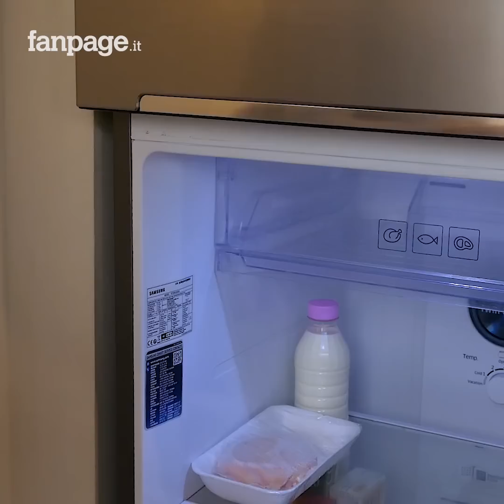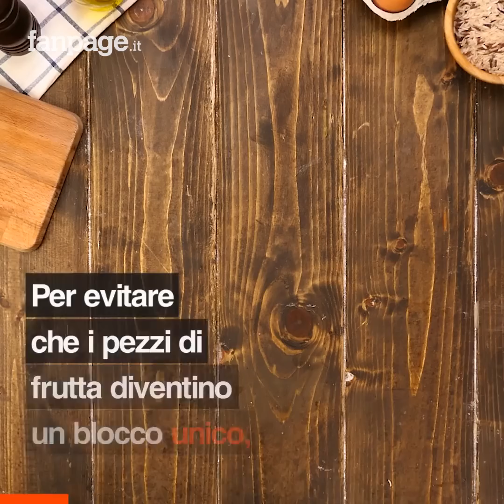10 errori da non fare quando si usa il freezer!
Congelare i cibi sembra semplice, in realtà occorre prestare molta attenzione e cercare di utilizzarlo nella maniera più corretta!
 Congelare aglio e cipolla
1)Congelare aglio e cipolla ne altera il sapore.
2) Per conservare l’aglio in frigo avvolgi in carta da cucina e metti in un cassetto.
3) Per conservare la cipolla invece lascia in un luogo fresco e non umido.

Congelare il pane intero
1) Congelare il pane intero vi costringerà poi a scongelarlo tutto per poterlo mangiare. 2) Vi conviene quindi tagliarlo a fette e conservarle in freezer separandole tra loro con un foglio di carta forno.
 Riempire i contenitori fino al bordo
Congelare i liquidi per intero comporterà la loro esplosione nel freezer.
2) Questo perché durante il congelamento aumentano il loro volume del 10%.
3) Per evitare questo inconveniente lasciate sempre almeno 2cm di spazio dal bordo.
 Congelare la carne macinata in un unico blocco
Congelare la carne macinata tutta insieme non è molto comodo. 2) Vi conviene porzionarla per poterne poi scongelare solo la quantità necessaria così da evitare sprechi.
3) Prendete un sacchetto refrigerante, mettetevi la carna e fate uscire tutta l’aria.
4) Poi con uno spiedino separate in porzioni.
1) Congelare il pane intero vi costringerà poi a scongelarlo tutto per poterlo mangiare. 2) Vi conviene quindi tagliarlo a fette e conservarle in freezer separandole tra loro con un foglio di carta forno.

Congelare i cibi ancora caldi
1) Congelare i cibi caldi infatti è altamente sconsigliato. 2) Non solo l’abbassamento improvviso di temperatura danneggia il cibo ma questa è anche una delle cause della formazione di brina sulle pareti del freezer. 3) Aspettate dunque che si raffreddino naturalmente e poi riponete in freezer.
 Porre gli alimenti senza organizzazione
1) Uno dei principali accorgimenti quando si usa il freezer è il giusto posizionamento dei cibi. 2) Questo rallenterà il processo di congelamento e comporterà un maggiore consumo di energia elettrica. 3) Inoltre porli direttamente al centro del freezer infatti non è una ottima idea. 4) È molto più efficace partire dai lati. In questo modo sarà velocizzato l’abbassamento di temperatura.

Scongelare a temperatura ambiente
1) Quando si riporta un cibo alla temperatura ambiente si riavvia il processo di deperimento interrotto in freezer. 2) Il miglior modo per evitare la naturale proliferazione batterica è scongelarli lentamente. 3) Per farlo vi occorrerà passarli dal freezer al frigo e attendere l’abbassamento di temperatura.

Congelare il sugo tutto insieme
Congelarlo tutto insieme però vi costringerà poi, una volta scongelato, a utilizzarlo tutto insieme. Quindi versate il sugo in un contenitore per il ghiaccio e congelate. Quando poi dovrete cucinare estraetene solo il necessario.

Lasciare l’aria nei sacchetti refrigeranti
1) Questi sono molto comodi ma mettere il cibo, chiudere e porre nel freezer non è  il procedimento corretto. 2) Questo infatti potrebbe causare l’essiccamento della superficie del cibo e il bruciore per congelamento.
3) Quando si usa il sacchetto è importante assicurarsi di far uscire tutta l’aria e far
aderire bene il sacchetto all’alimento.

Congelare la frutta senza separarla
1) Congelare la frutta tutta insieme farà sì che le parti si attacchino tra loro. 2) Per evitarlo, disponete la frutta su un foglio di carta da forno e congelate. 3) Dopo potrete versare tranquillamente la vostra frutta in un sacchetto e riporlo in freezer.
 4) Essendo congelati questi non si attaccheranno tra loro e per voi sarà più semplice utilizzarli.